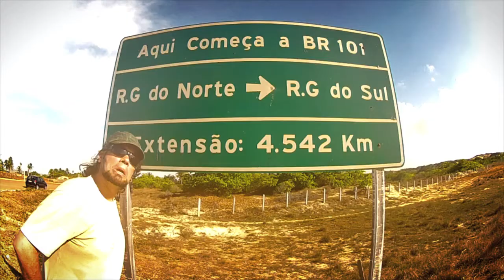Férias no Nordeste!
Um curta (filmado 99% com uma GoPro Hero 2, usada por mim pela primeira vez) que resume uma viagem de 18 dias, onde eu e minha namorada conhecemos várias cidades do Nordeste do Brasil, no final de 2012.
Fizemos o trajeto entre as cidades alternando entre carro e ônibus, e nos hospedamos em albergues e pousadas.
Foi uma viagem incrível, com dias muito ensolarados, conhecendo lugares e pessoas que nos alegraram e surpreenderam.
Locais visitados:
Galinhos, RN (salinas)
São Miguel do Gostoso, RN (incluindo as praias de Touros e Tourinhos)
Natal, RN
Porto de Galinhas, PE (incluindo as praias de Muro Alto e Cupe)
Recife, PE (praia de Boa Viagem, centro histórico, mercado central e Oficina Brennand)
Olinda, PE
Jacumã, PB
Tambaba, PB
João Pessoa, PB (centro histórico, praias e rio Paraíba)
Cabaceiras, PB (a "Roliúde Brasileira" e o Lajedo Pai Matheus)

Pagode Russo, versão de Zeca Baleiro - para a música original de Luiz Gonzaga i = 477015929

A short film (99% captured by a GoPro Hero 2, used by me for the first time) that compiles a 18 day trip, where my girlfriend and I met several cities in northeast of Brazil, in late 2012.
We made the trip between the cities by alternating between car and bus, staying in hostels and inns.
It was an incredible trip, with very sunny days, meeting places and people that surprised us.
Visited places:
Galinhos, RN (salines)
São Miguel do Gostoso, RN (including the beaches of Touros and Tourinhos)
Natal, RN
Porto de Galinhas, PE (including the beaches of Muro Alto and Cupe)
Recife, PE (Boa Viagem beach, historical center, central market and Oficina Brennand)
Olinda, PE
Jacumã, PB
Tambaba, PB
João Pessoa, PB (historic center, beaches and Paraíba river)
Cabaceiras, PB (the "Brazilian Hollywood" and Father Matheus site)

Pagode Russo, Zeca Baleiro's version - for the original Luiz Gonzaga's music i = 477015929